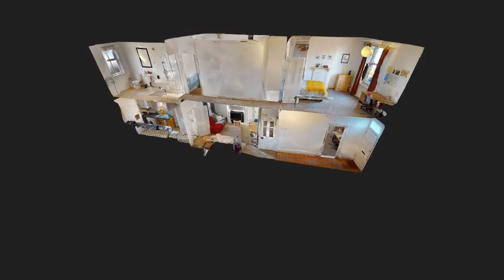Bulwer Road, Student House, 3 bed near to University of Leicester